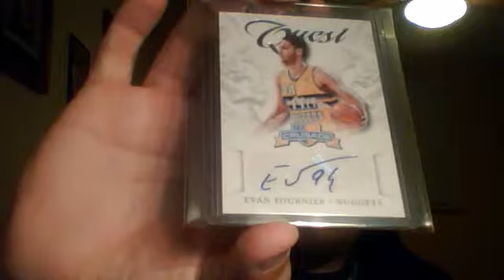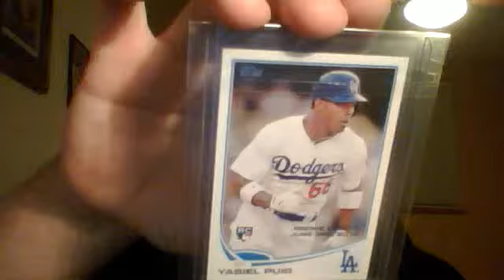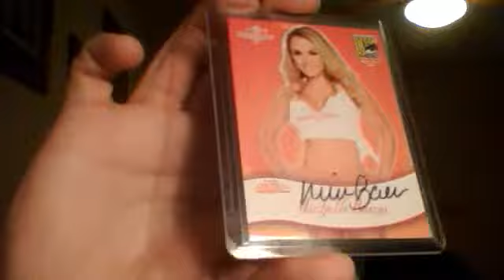7's Contest Response The 'Revival' Hath Begun & Some Cards!!!